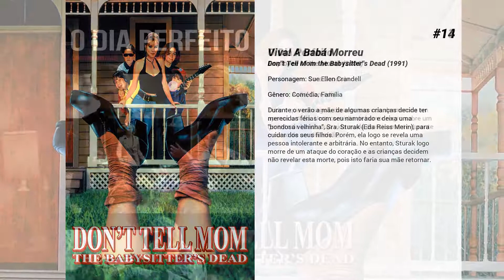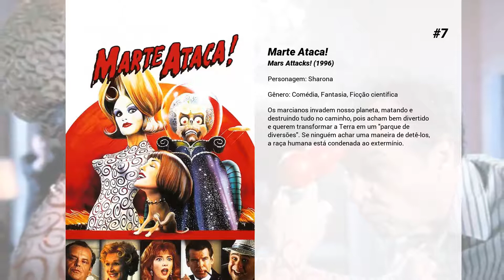Os melhores filmes de Christina Applegate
Lista de Os melhores filmes de Christina Applegate

15. Acorde, Ron Burgundy: O Filme Perdido
O filme segue a equipe do Jornal da KVWN canal 4 enquanto eles investiga a organização extremista de roubo a bancos "The Alarm Clock".

14. Viva! A Babá Morreu
Durante o verão a mãe de algumas crianças decide ter merecidas férias com seu namorado e deixa uma "bondosa velhinha", Sra. Sturak (Eda Reiss Merin), para cuidar dos seus filhos. Porém, ela logo se revela uma pessoa intolerante e arbitrária. No entanto, Sturak logo morre de um ataque do coração e as crianças decidem não revelar esta morte, pois isto faria sua mãe retornar.

13. O Dia Perfeito
Tudo o que conseguiu durante sua vida desmorona em apenas um dia. Uma comédia de humor negro sobre um gerente de banco cuja vida muda drasticamente durante o curso de um dia infeliz.

12. Crash Pad: Dando o Troco
O jovem romântico Stensland (Gleeson) acredita no amor verdadeiro quando conhece e se apaixona por Morgan (Christina Applegate), uma mulher mais velha. Mas tudo muda quando ele descobre que a mulher é casada e usa ele e o relacionamento deles para fazer ciúmes no marido, Grady (Thomas Haden Church).

11. Amor à Distância
Erin (Drew Barrymore) e Garrett (Justin Long) viveram um romance de seis semanas em Nova York com a premissa de que não queriam compromisso algum. Mas quando chegou a hora dela voltar para São Francisco, veio a vontade de continuar se vendo. E por mais que os amigos dele, e a irmã dela, não dessem a menor força para o relacionamento continuar, a coisa foi rolando. O difícil vai ser conseguir manter acesa a chama da paixão diante de tantas mensagens de texto, recados sensuais e telefonemas até altas madrugadas. Será que eles conseguem?

10. Tudo Por um Furo
Sem emprego e separado da mulher Veronica (Christina Applegate), Ron Burgundy (Will Ferrell) trabalha como apresentador de shows no Sea World. Convidado para trabalhar como âncora em uma emissora que exibe notícias por 24 horas, ele decide reunir sua equipe. Brick (Steve Carell), Brian (Paul Rudd) e Champ (David Koechner) aceitam o convite de Ron e o quarteto parte para Nova York para integrar uma rede importante e competir num nível nacional.

9. Crimes em Wonderland
Na tarde de 1º de julho de 1981, a polícia de Los Angeles recebeu um chamado da Avenida Wonderland: era uma chacina. As investigações levaram a duas versões, ambas incluindo o astro pornô John Holmes. Você está prestes a ver essas duas versões e tirar suas próprias conclusões.

8. Férias Frustradas
Rusty Griswold (Ed Helms) trabalha como piloto de avião na EconoAir, uma companhia de baixo custo. Ele é casado com Debbie (Christina Applegate) e tem dois filhos, James (Skyler Gisondo) e Kevin (Steele Stebbins), que vivem brigando. Disposto a se divertir com a família, Rusty decide seguir os passos de seu pai (Chevy Chase) e comandar uma ida ao parque de diversões Wally World, localizado a dias de viagem. Rusty logo aluga um carro albanês, sem imaginar que a viagem em família será bem mais complicada do que imaginava.

7. Marte Ataca!
Os marcianos invadem nosso planeta, matando e destruindo tudo no caminho, pois acham bem divertido e querem transformar a Terra em um "parque de diversões". Se ninguém achar uma maneira de detê-los, a raça humana está condenada ao extermínio.

6. Perfeita é a Mãe 2
Três mulheres sobrecarregadas com as responsabilidades e desafios do Natal decidem se rebelar contra a obrigação e o pouco reconhecimento de garantir a festa perfeita para a família, ao mesmo tempo em que precisam fazer sala para suas próprias mães.

5. Perfeita é a Mãe!
Uma mulher (Mila Kunis), com vida aparentemente perfeita acaba ficando estressada além do ponto com as obrigações domésticas. Cansada da situação, ela se une a duas outras mulheres (Kathryn Hahn e Kristen Bell) que passam pelos mesmos problemas e juntas iniciam uma intensa jornada de libertação.

4. O Âncora - A Lenda de Ron Burgundy
Em plena década de 70, Ron Burgundy (Will Ferrell) é dos mais famosos âncoras de telejornais de San Diego. Ele trabalha ao lado de Veronica (Christina Applegate), que fica apenas com matérias relacionadas à cozinha e de interesse feminino. Querendo mais espaço, Veronica passa a duelar com Ron e os dois iniciam uma verdadeira guerra nos bastidores sobre quem deve ser o principal âncora do telejornal.

3. Nowhere

2. I Am Chris Farley

1. Festa no Céu
Um grupo de crianças bagunceiras é encaminhado a uma visita guiada ao museu como "punição" pelo mau comportamento. Lá, uma guia diferente resolve percorrer um caminho alternativo e os apresenta ao "Livro da Vida", que contém todas as histórias. A mais simbólica delas, baseada nas tradições mexicanas, envolve três...